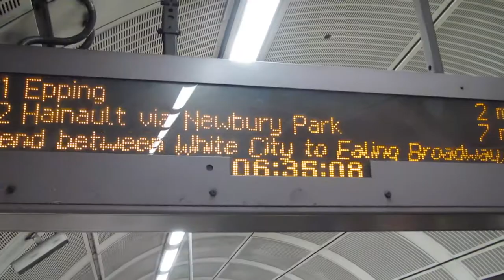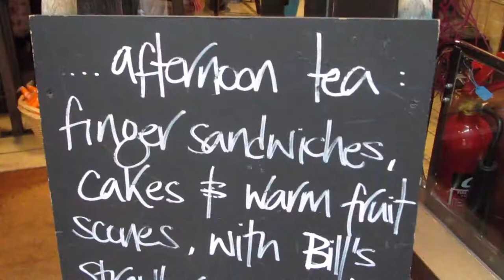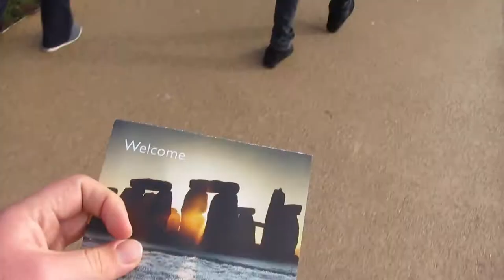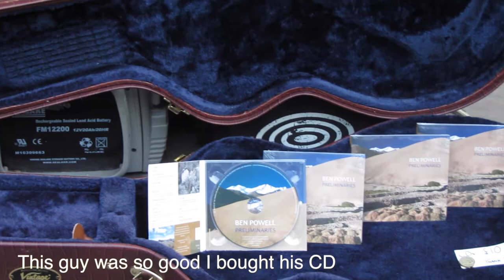Stonehenge & Street Performers - London Day 2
Instead of staying in the heart of London the entirety of our stay we decided to branch out and see some more of the beautiful country side. To do so we booked a ten hour tour which included Stonehenge, Roman Baths, and Buckingham Palace. It was a full day filled with new sights and people!